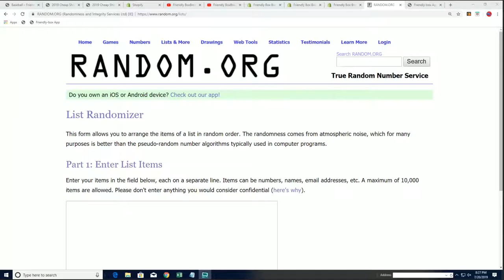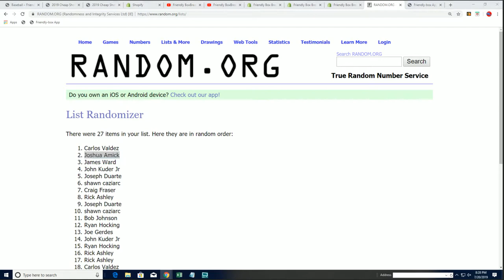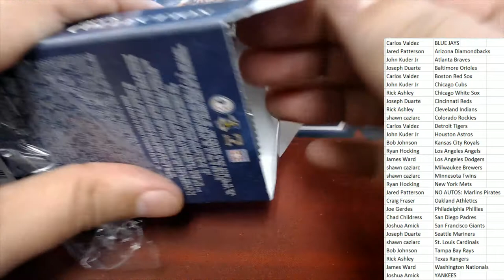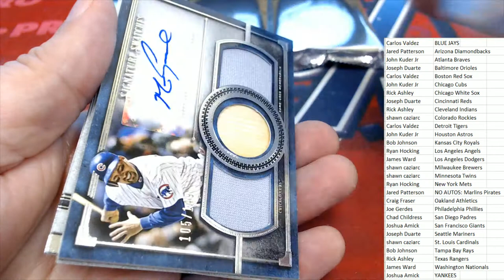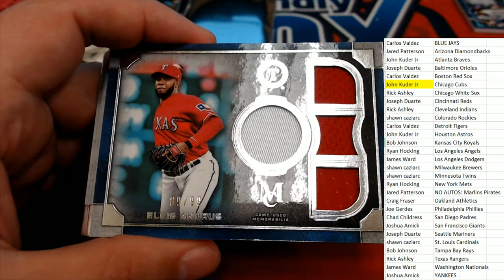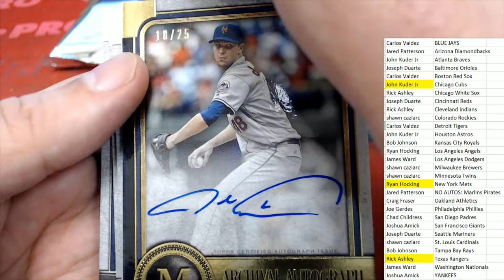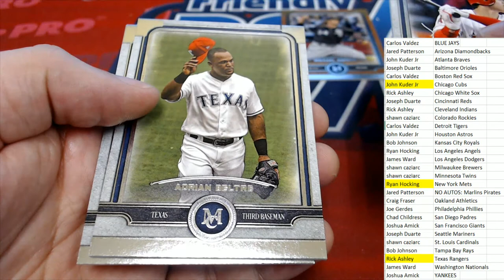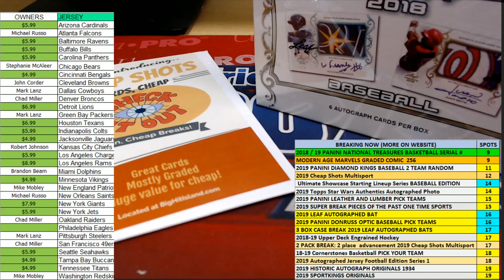2019 Topps Museum Collection Baseball Hobby Box ID 19TOMUSBBPYT510